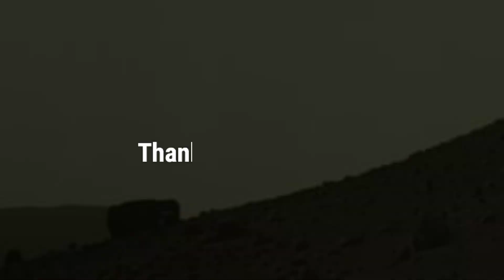Perseverance Rover acquired New images of the Mars || New Video Footage of Mars